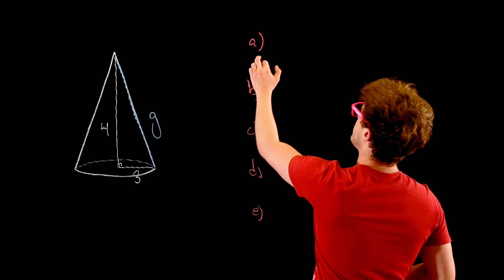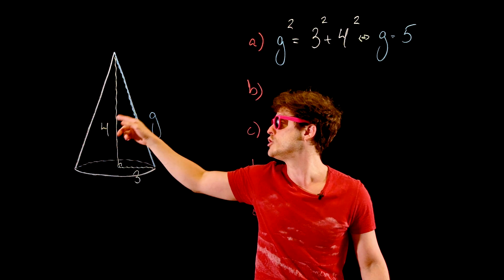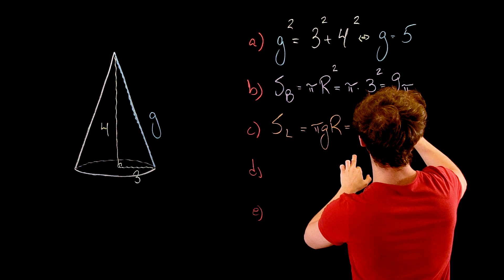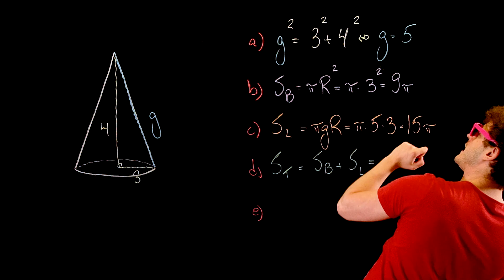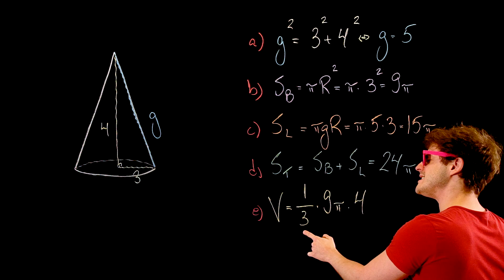o MELHOR exercício para entender CONES